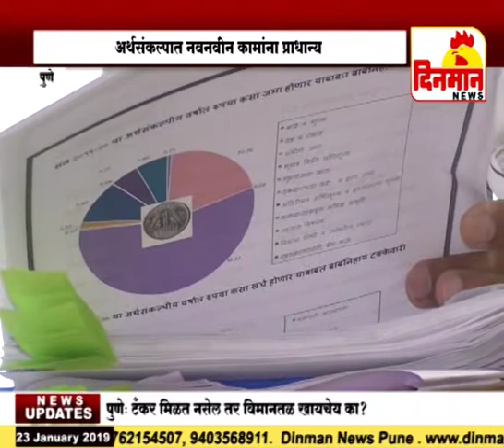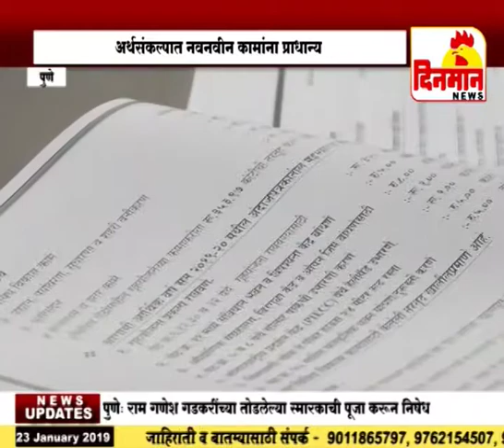पिंपरी चिंचवड नवनगर विकास प्राधिकरणाचे आर्थिक बजेट